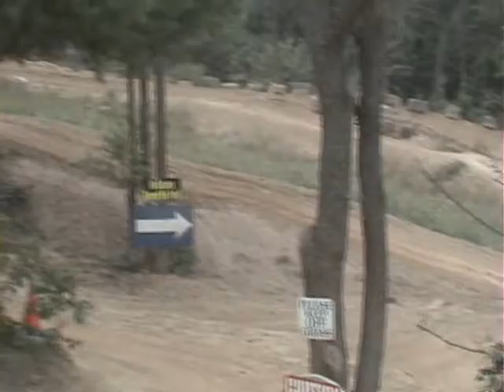Breezewood Proving Grounds August 1, 2010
Me just messing around on another great day at bpg!